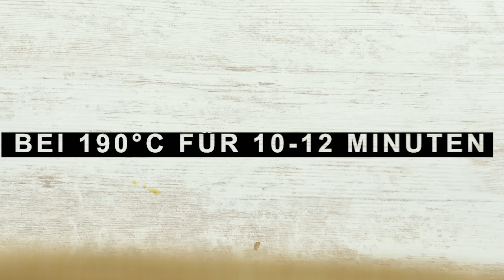6 EXTREME Dinge mit OREO!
Dieses Video enthält KEINE bezahlte Produkt Platzierung!

Quellenangaben:
-iStock